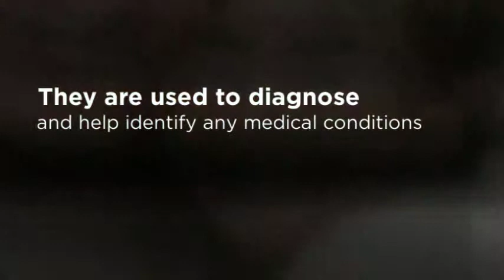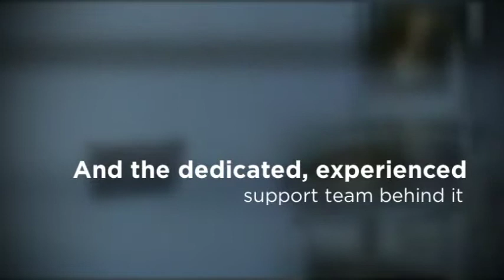Texas 3D and 4D Ultrasound - Advanced Diagnostic Ultrasound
3527 - South Highway 6, Suite 270,